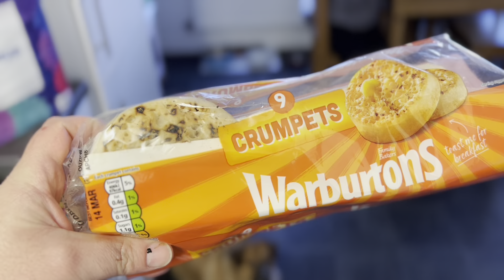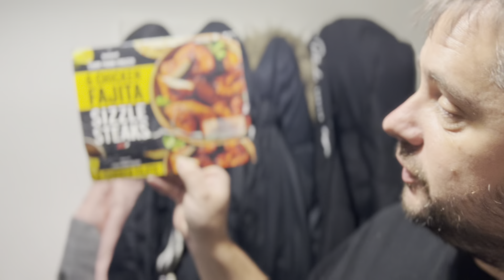Nice weather?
If you are interested in my new shortz channel then i WOULDN'T CLICK HERE 😂